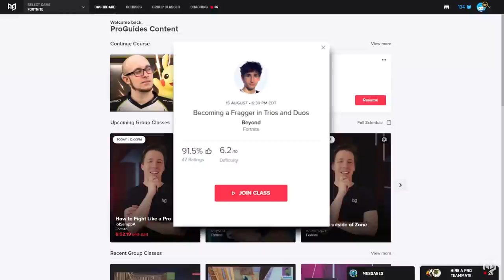Easy Ways To SOLO CLUTCH In Duos, Trios and Squads! (Fortnite Tips & Tricks)